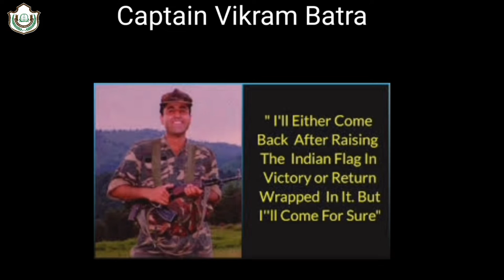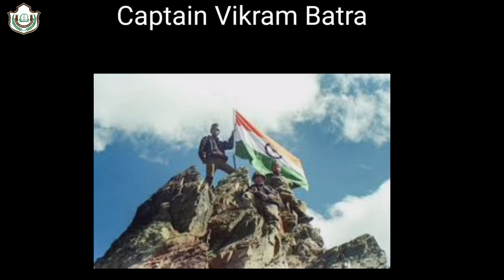Veer Gatha of Captain Vikram Batra